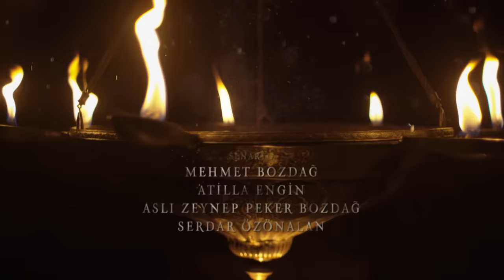Resurrection: Ertuğrul | Episode 318